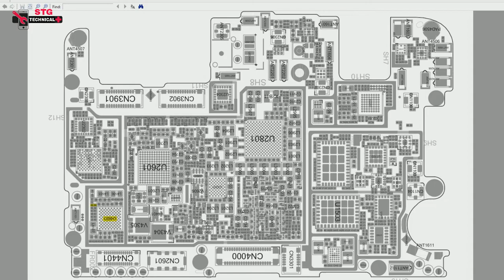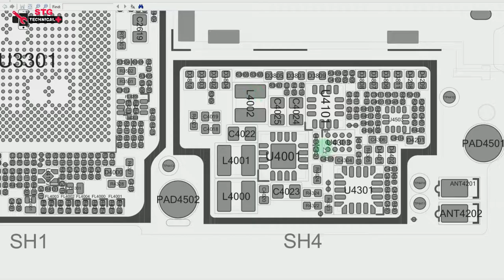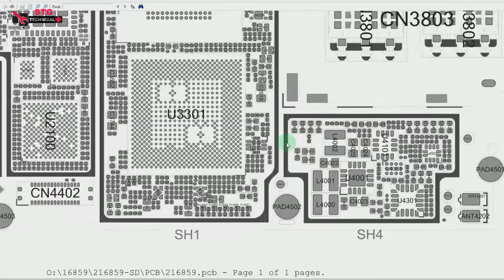one plus 5 mobile phone full diagram IC dot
STG TECHNICAL

one plus 5 network IC dot
one plus 5 sim tray IC dot
one plus 5 w5T tr IC dot

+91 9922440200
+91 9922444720